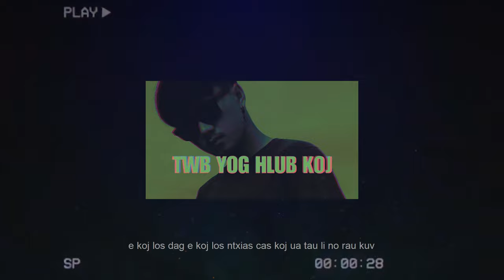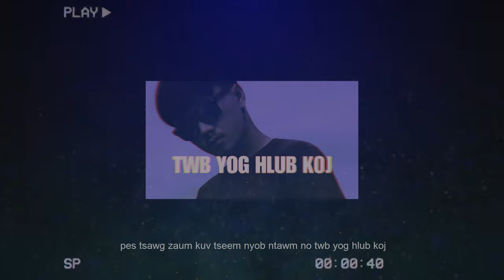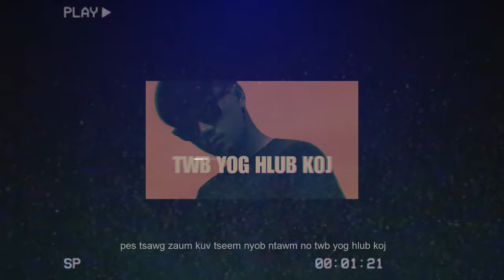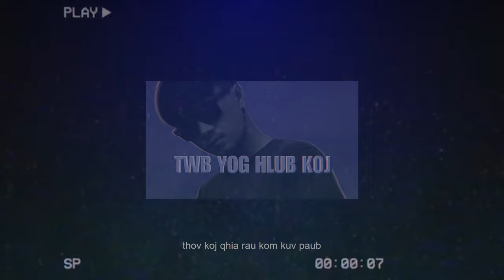MENG​ VUE​ -​ Twb​ yog​ hlub​ koj​ (official)​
Thank

ขอบคุณ​ทุกคนที่ยังคอยติดตามกันนะครับ🙏